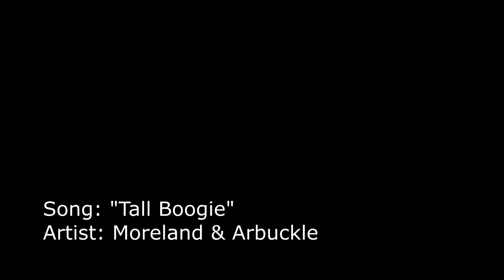Test Driving 1965 Ford Mustang Fastback 289 V8 Four-speed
Manns Restoration restored and modified this 1965 Ford Mustang fastback about 8 years ago.  The owner has maintained the car amazingly well over the years.  He recently brought it in for a little touch-up and he said we could take it for a spin.  It's powered by the original A-code 289 V8, but it has been balanced and blueprinted, milled to a zero deck, and topped with some Trick Flow Twisted Wedge heads. It also features a Comp Extreme Energy camshaft with 266in/270ex duration and .493in/.500ex lift, 1.6 ratio rockers, an Edelbrock RPM intake, and an Edelbrock 600 cfm four barrel carb.  The exhaust is comprised for long tube headers, an x-pipe, and Pypes Violator mufflers.  It made 330 HP and 350 Lb-ft of torque on the dyno.  In a car this light, that makes it plenty quick.  We hope you find it interesting, thanks for taking a look!

This video was filmed at Manns Restoration in Festus, MO

The background track is "Tall Boogie", by Moreland & Arbuckle.  This video is not monetized, nor do we claim any rights to their music.